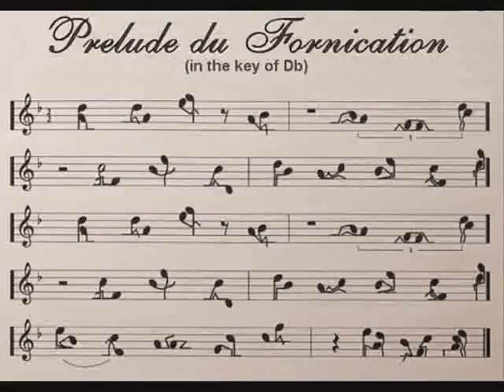funny 3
funny